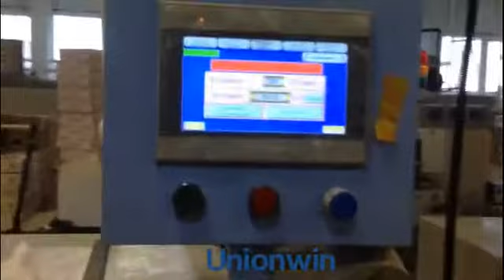rectangle chocolate packing machine in clients factory